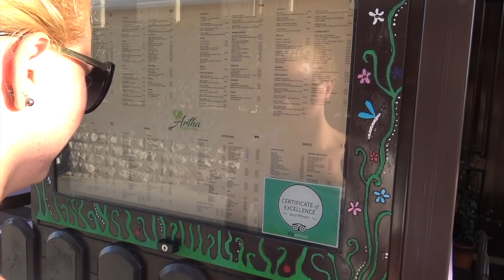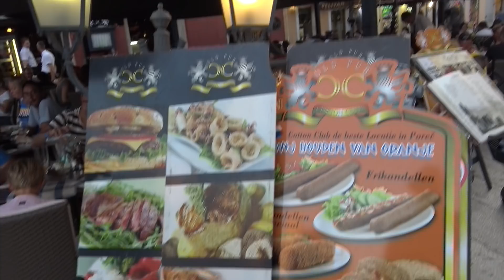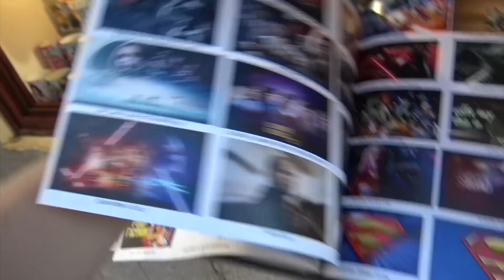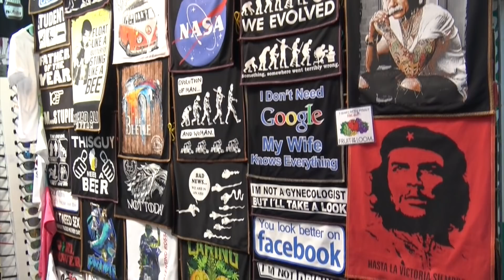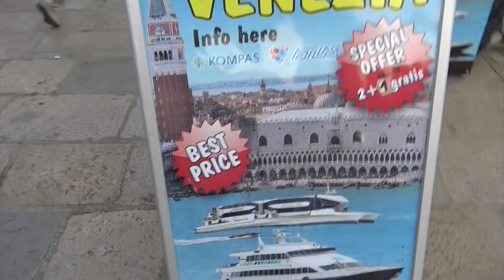Porec Kroatien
Porec Kroatien 2019

Heute nehmen wir euch mit in die Stadt Porec, für uns die schönste Stadt in Kroatien die wir bisher gesehen haben. Habt ihr noch Geheimtipps für Kroatien?

UNSER EQUIPMENT

Günstige Actioncam *

CORINNA'S YOGAHOSE*